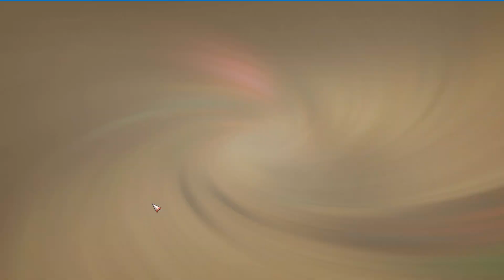信長の野望 Online 酒井忠次．極 2023/9/22